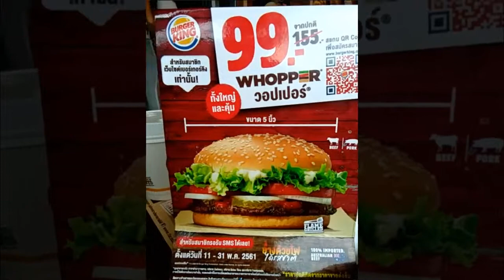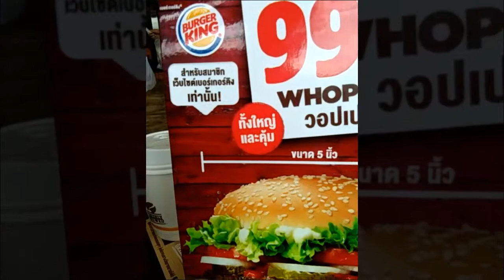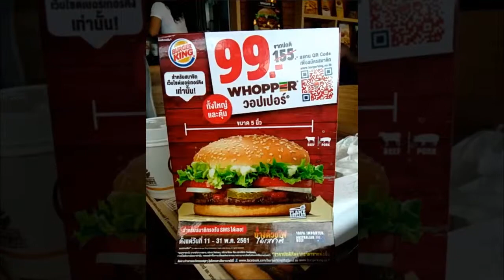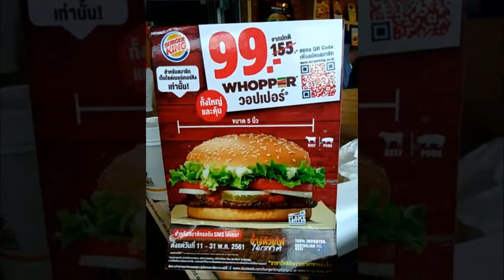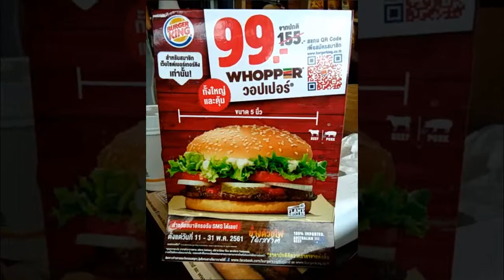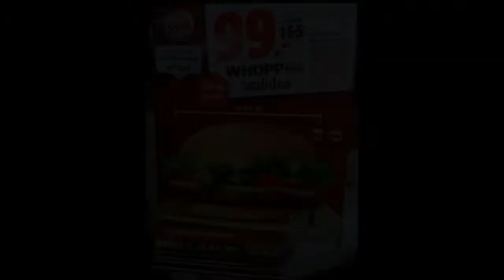โปรโมชั่น ส่วนลดเบอร์เกอร์คิงส์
promotion